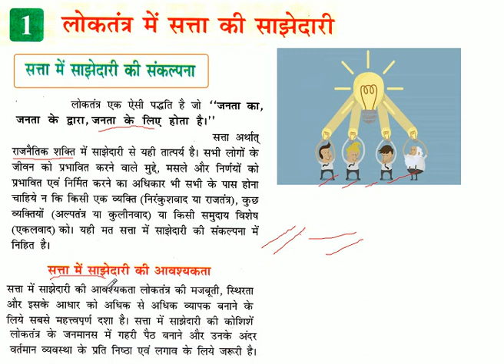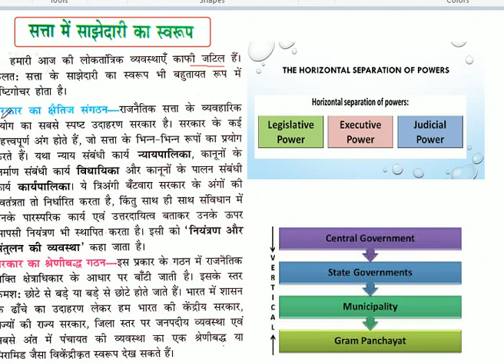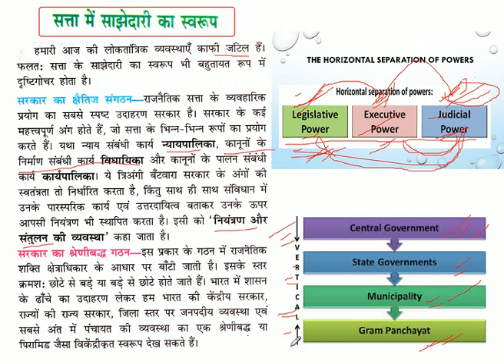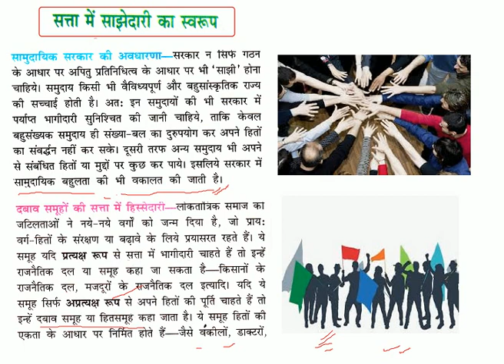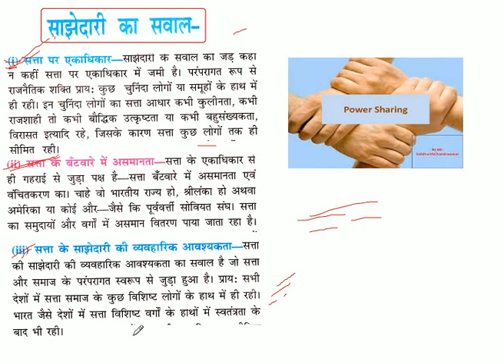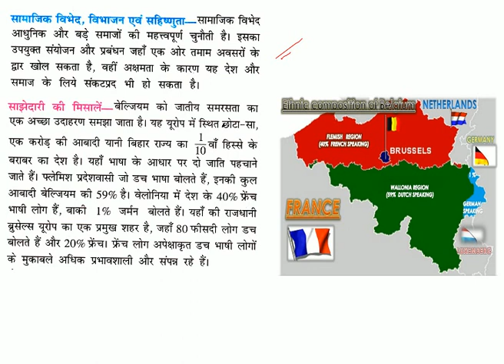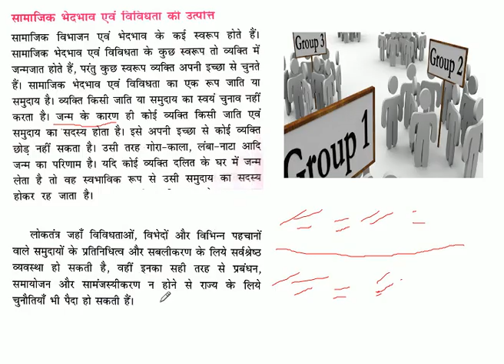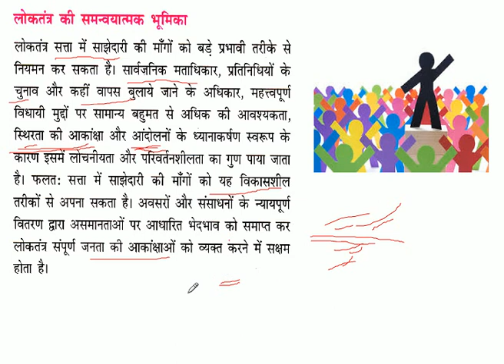लोकतंत्र में सत्ता की साझेदारी -Partnership of power in democracy (लोकतांत्रिक राजनीति) -Class 10th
लोकतंत्र में सत्ता की साझेदारी - Partnership of power in democracy (लोकतांत्रिक राजनीति) - Class 10th Political Science

इस विडियो में कक्षा 10th के लोकतांत्रिक राजनीति के पाठ लोकतंत्र में सत्ता की साझेदारी के बारे में विस्तार से बताया गया है |